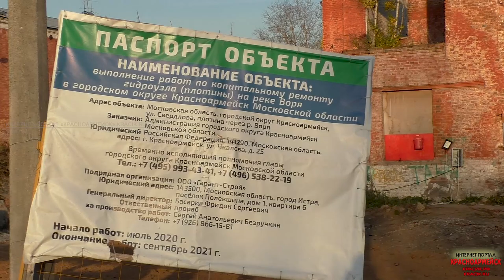Плотина 11.10.21 - завершение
Вот и подошел к завершению “косметический ремонт” плотины.
Что можно отметить из хорошего – работы практически завершены, рабочие в большинстве покинули сей объект, осталось вывезти на новую площадку два вагончика.
Начато строительство грандиозного гидросооружение под названием – ливневка. Видно обещания ответственных лиц и многомесячная работа по созданию - отдельного аж целого проекта целой “ТяпЛяпРязаньКонторы (сокращённо – «ТЛЯП»)”  -  ливневой канализации с улицы Свердлова начинает воплощаться.
Шедевром этого являются даже на вид не бэушные бетонные лотки, а совковая лопата, воткнутая черенком в грунт – символизирующая, что горе-строителям для предотвращения сползания бетона в реку не жалко никаких средств.
И вместо копеечной работы изначально, после многомесячных стараний видим вливание колоссальных средств в ливневку. Наше МБУ кстати без проекта, за пару дней воздвигла ливневый объект покруче чем у плотины. Но цены у МБУ и у колоссального объекта у плотины – несопоставимы…
Теплосети нанесен колоссальный урон – как Мамай прошел. Но платить за утечки тепла и новые проекты по восстановлению колодцев и трубопровода будем – Мы. Поэтому это, скорее всего, будет дорого и долго.
Отношение чиновников всех времен к истории было однозначным – лишь “пропетюкать” в нужную дату с трибуны, что” Помним и т.д”, а дальше хоть пусть все сгорит и разрушится? Историческое здание много чего повидавшее, давшее началу школам города – подпирается грунтом от развала со стороны реки. Входной проем гидроузла засыпан ,и весьма плохо, песком, в котором покоится  мусор от строителей. Плиты и старые бетонные блоки от строительства оставлены городу, видно на память? Это же Вам, не первая встреча ответственных лиц на плотине, где обещали, что будет лучше, чем в Сочи? Все слиняли и вот = это великолепие, что мы сняли сегодня, достается городу и нам.
Исторический подъемный механизм смазан и на нем оставлена ручка для подъема, трос и устройство – а зря, хотя конечно передавать некому, не сохранять же это новому, назначенному и присланному присматривать за городом? А более вроде, как и некому?
Вот на этом наш более годовой обзор истории ремонта плотины мы приостанавливаем, не слышали чтобы кто-то по традиции пуска – хотел разбить бутылку шампанского об стену гидрообъекта – вдруг сломается или завалится? Не слышали, чтобы на фоне трущоб хотел бы на якобы новом ремонте помелькать какой-нибудь чиновник или депутат, что неустанно все это время наблюдал и контролировал ход ремонта?
Все плотина – прощай, живи долгие года, если сможешь!